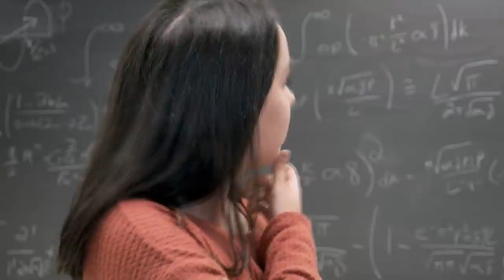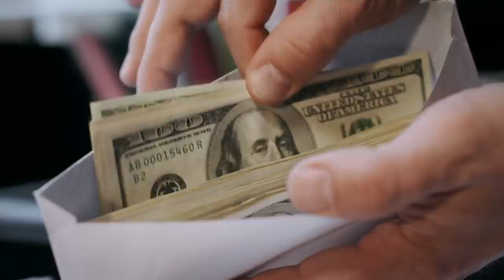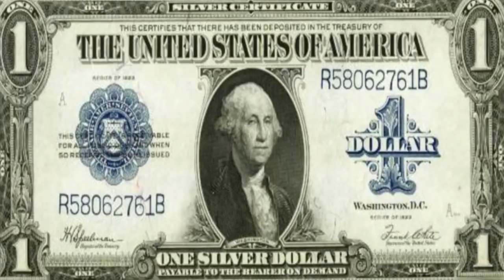Ce Salariu are Presedintele Americii?